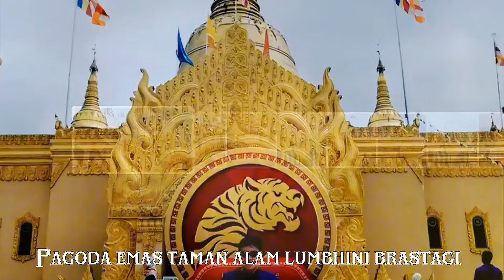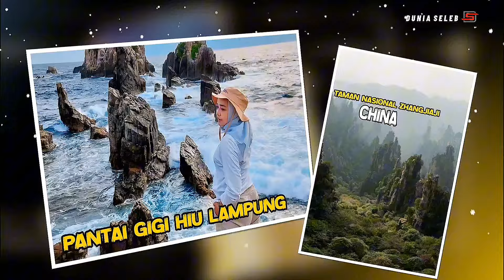LUAR BIASA KAGUM..Surga Dunia yang ada di luar negeri replikanya ada di INDONESIA🇮🇩..Mirip banget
Berita terkini hari ini Dunia seleb wisata indonesia mirip luar negeri wisata jogja terbaru 2024 wisata semarang terbaru 2024 wisata bogor terbaru 2024 wisata indonesia reaction indonesia mendunia budaya indonesia di luar negeri budaya indonesia di korea budaya indonesia di jepang budaya indonesia di rusia budaya indonesia di belanda wonderland indonesia orang indonesia mukbang orang indonesia di jepang orang indonesia di pakista reaction indonesia malaysia orang malaysia kagum keajaiban alam indonesia wisata indonesia mendunia